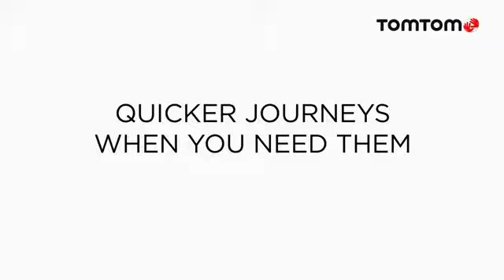TomTom 'Cat' DDB & Tribal Worldwide, Amsterdam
DDB & Tribal Worldwide, Amsterdam is behind TomTom's first ATL campaign in recent years, promoting the new TomTom GO device in a set of five cringeworthy radio ads.